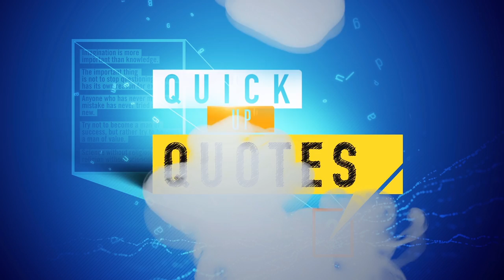Amartya Sen QUOTES | quick up QUOTES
Amartya Sen QUOTES

Amartya Kumar Sen is an Indian economist and philosopher, who since 1972 has taught and worked in the United Kingdom and the United States.